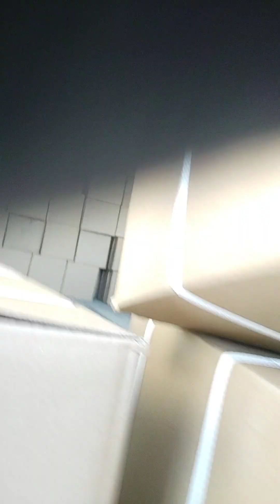विदेश में क्या ऐसा भी कोई कर सकता हैं कुछ मस्ती का समयsome fun can anyone do that